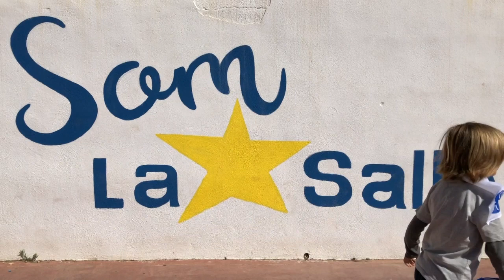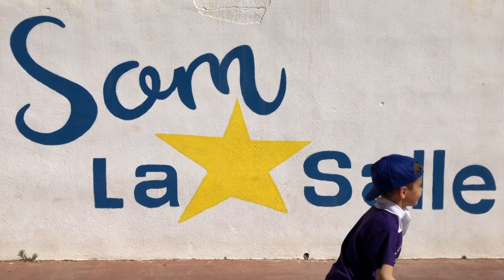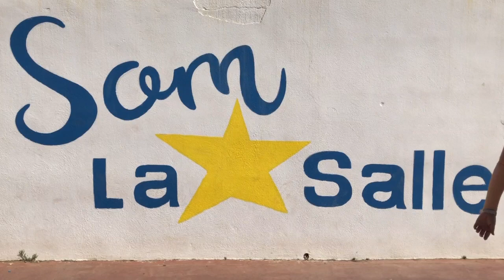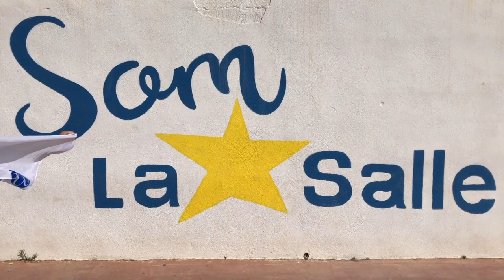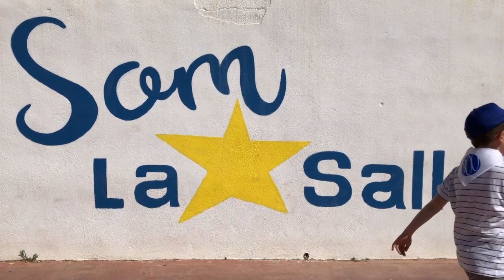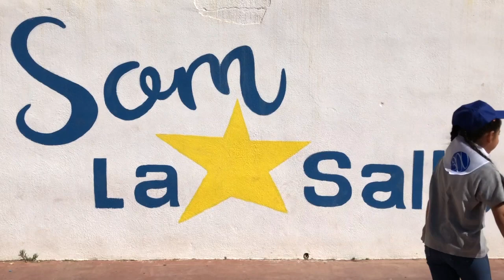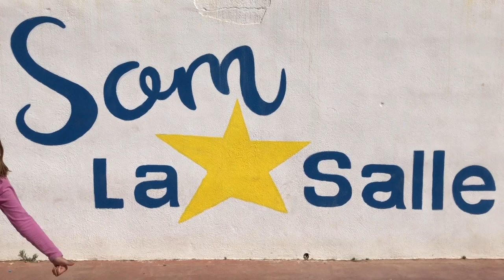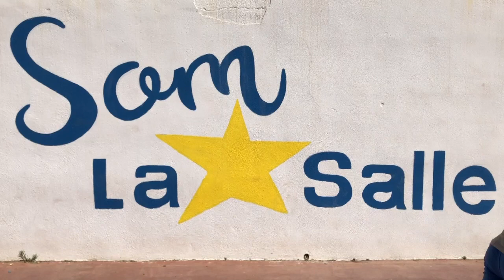El Tricentenari amb els alumnes de cicle inicial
Els alumnes de cicle inicial, de primer i segon de primària, de la Salle Tarragona van celebrar el tricentenari del fundador Sant Joan Baptista.